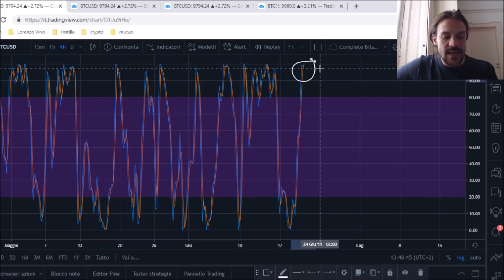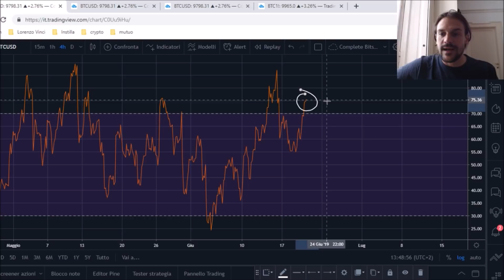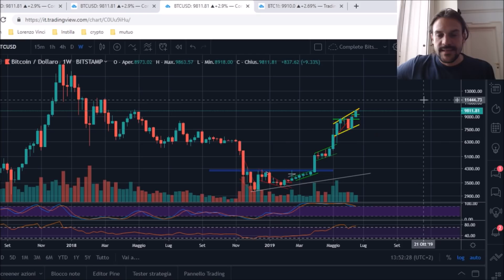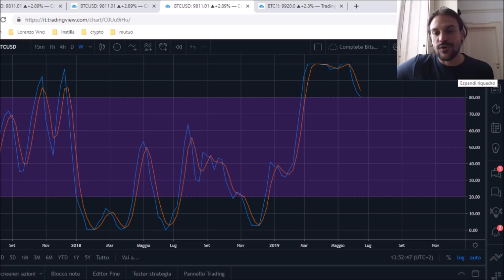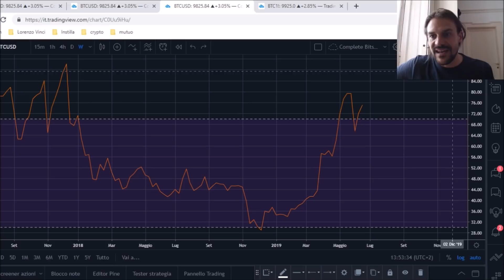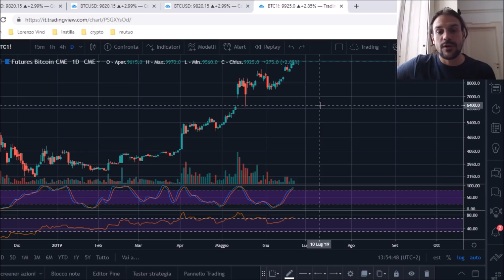BITCOIN ACCAREZZA I 10.000$! Voliamo oltre i 13.000$ o Indietro a 8.500$?!